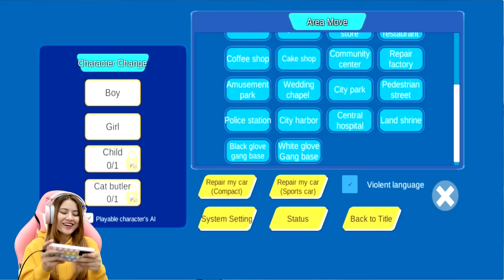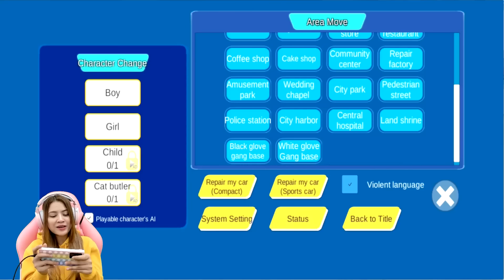MAIN SAKURA SCHOOL SIMULATOR VERSI THAILAND..KOK MALAH ADA MONAS & CANDI BOROBUDUR??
Halo guys...kita main Game Thailand School Simulator ya. Katanya ini mirip banget kayak Indonesia School Simulator loh!! Penasaran?? kalau begitu..tonton videonya sampai habis ya guys

Backsong Intro Youtube:
Judul: Gimanapun Kamu
Penyanyi: Ani Nurhayani
Cipt: Ani Nurhayani